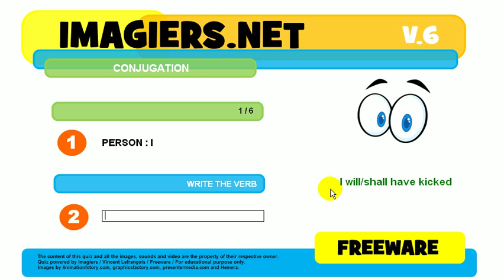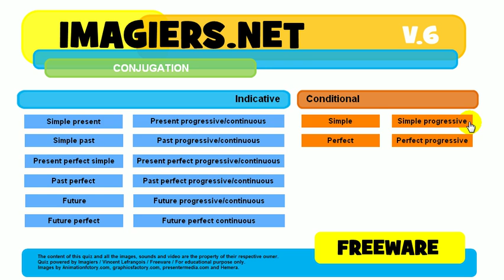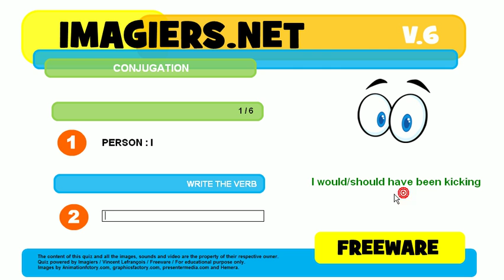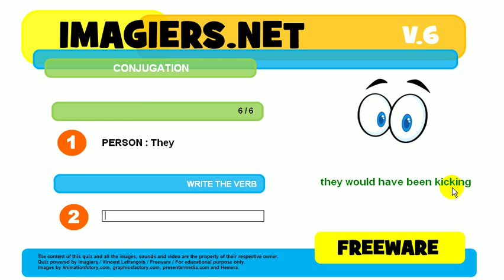How to conjugate # to kick